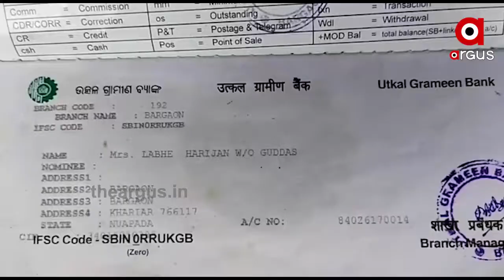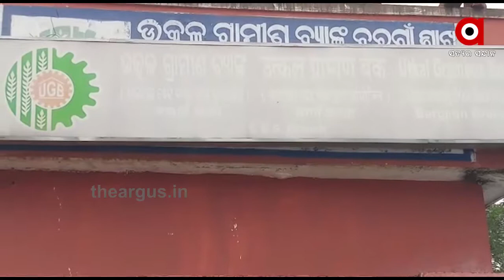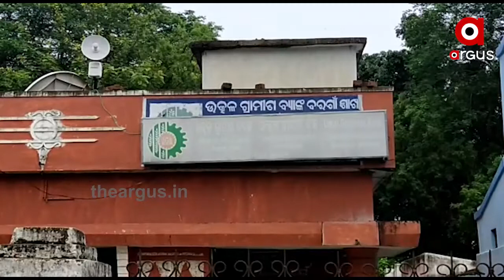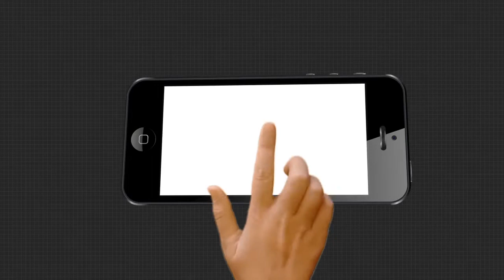ବ୍ୟାଙ୍କକୁ ଯାଇପାରିଲେନି 120 ବର୍ଷର ବୃଦ୍ଧା......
ହଜିଗଲା ମାନବିକତା । ବ୍ୟାଙ୍କକୁ ଯାଇପାରିଲେନି 120 ବର୍ଷର ବୃଦ୍ଧା । ଆକାଉଣ୍ଟରୁ ଟଙ୍କା ଉଠାଇବା ପାଇଁ ଖଟ ସହ ମାଙ୍କୁ ଟାଣି ନେଲେ 60 ବର୍ଷର ଝିଅ । ନୂଆପଡ଼ାର ଏହି ହୃଦୟ ବିଦାରକ ଘଟଣାକୁ ନେଇ ଚର୍ଚ୍ଚା...